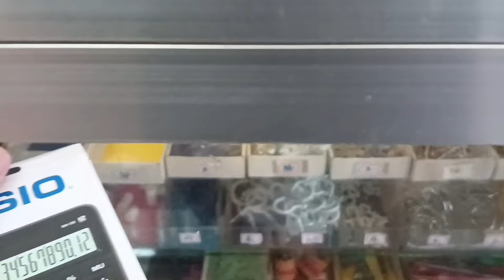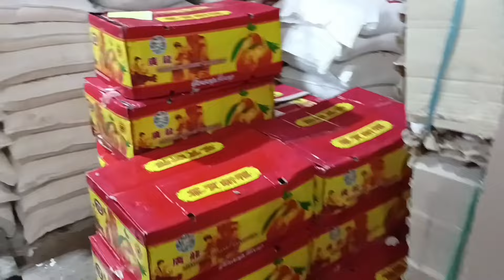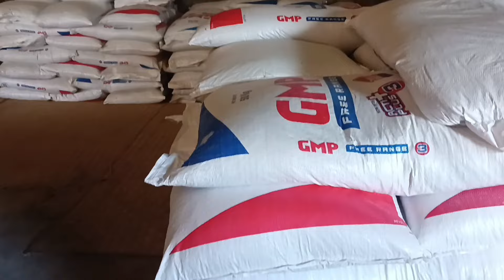MAGKANO PUHUNAN SA GROCERY| SARI-SARI STORE BUSINESS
Just to share ideas sa mga gusto rin magkaroon ng sari sari store / Negosyo.
MAGSIMULA SA MALIIT BALANG ARAW LALAGO DIN Yan.